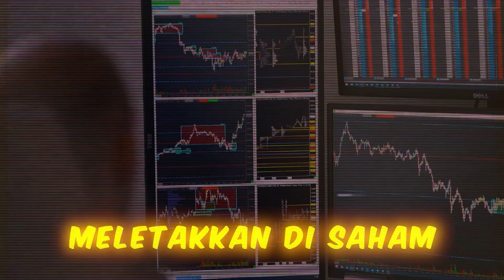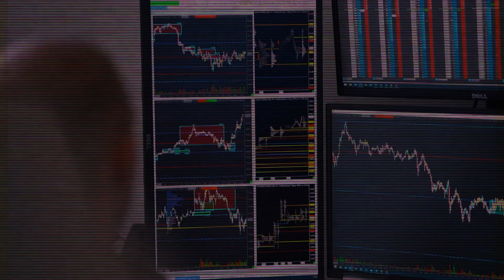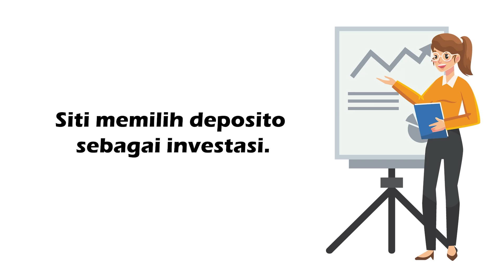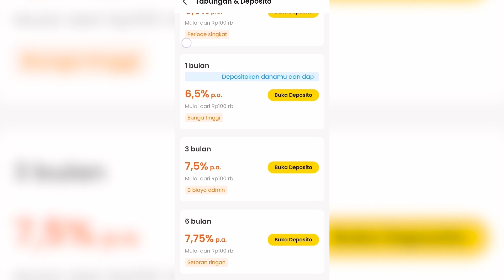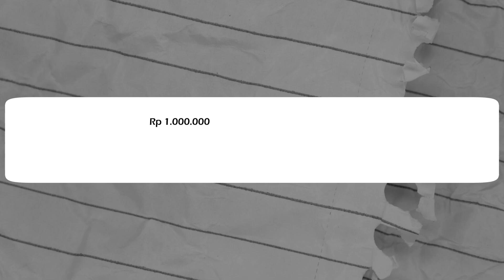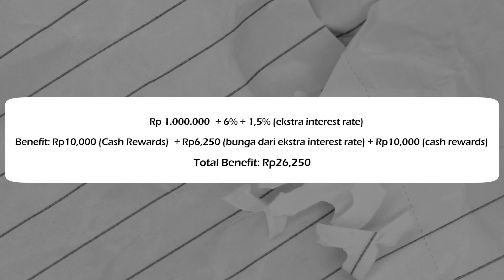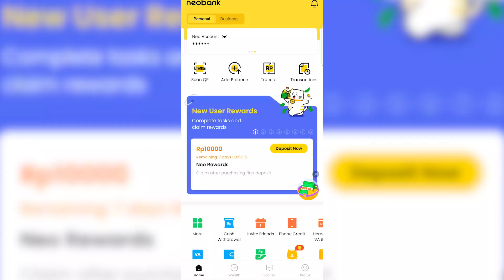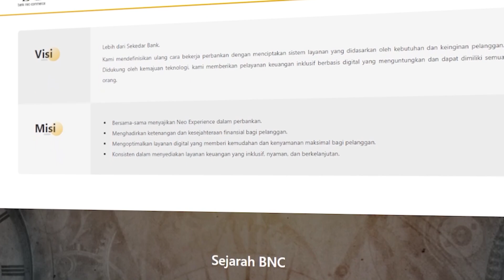Cara dapat Uang Tanpa Kerja Terbaik 2023!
Produk investasi yang aman dan menguntungkan saat ini yaitu Deposito. Tidak hanya aman namun memberikan keuntungan.

Deposito Neo WOW dari neobank adalah pilihan yang pas serta menawarkan bunga tinggi.

Di video ini saya mereview apa saja keuntungan yang didapatkan dari deposito Neo WOW neobank yang tentunya bisa kamu dapatkan juga dengan menggunakan kode referral saya SB30NEO agar mendapatkan bonus extra bunga 2% p.a (per tahun) untuk produk deposito neo WOW 7 hari dan extra bunga 1,5% p.a (per tahun), untuk produk deposito neo Flexi 1. Supaya lebih mudah, silakan klik link berikut

PENTING!
Informasi yang diberikan dalam konten ini hanya bersifat edukatif dan informatif, dan tidak boleh dianggap sebagai nasihat keuangan, rekomendasi, atau ajakan untuk berinvestasi dalam produk tertentu. Keputusan untuk berinvestasi harus didasarkan pada pertimbangan menyeluruh dan penilaian pribadi terhadap situasi keuangan, tujuan, toleransi risiko, dan preferensi investasi Anda.

Kami tidak bertanggung jawab atas keputusan investasi yang diambil berdasarkan informasi dalam konten ini, serta akibat atau kerugian yang mungkin timbul akibat penggunaan informasi tersebut. Investasi melibatkan risiko, termasuk risiko kehilangan modal, dan kinerja masa lalu tidak menjamin hasil di masa depan.

Sebelum melakukan investasi, sangat disarankan untuk berkonsultasi dengan penasihat keuangan atau profesional yang memahami situasi keuangan Anda secara mendalam. Selalu lakukan riset independen, perbandingan, dan evaluasi terhadap produk investasi sebelum membuat keputusan.